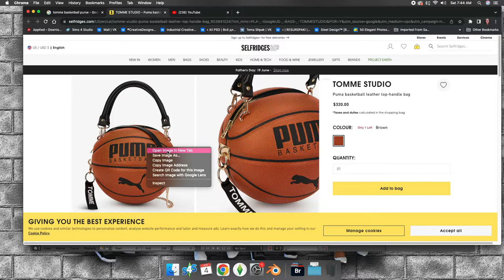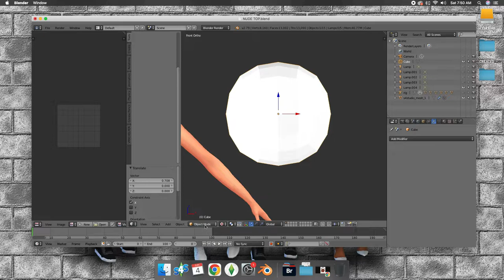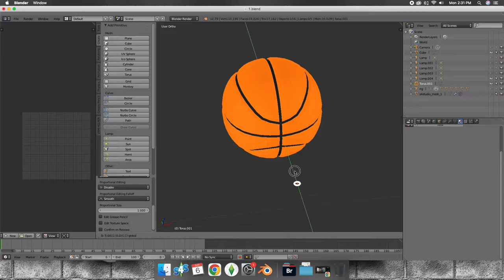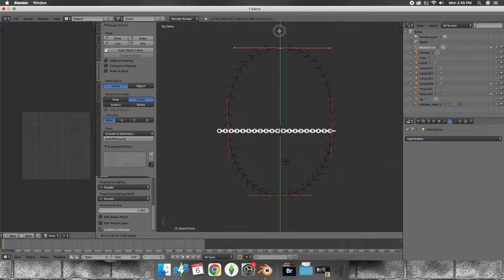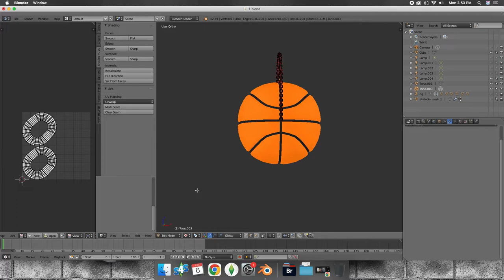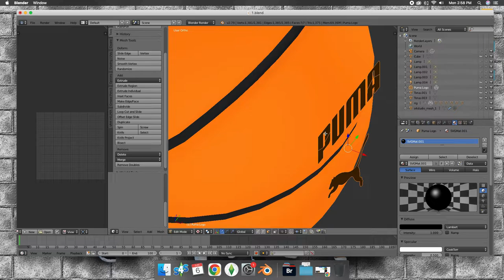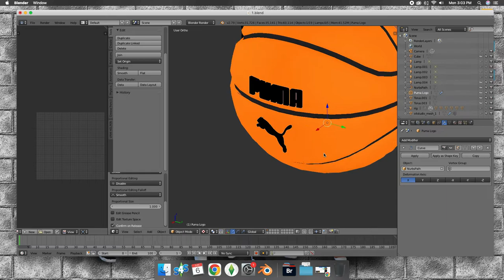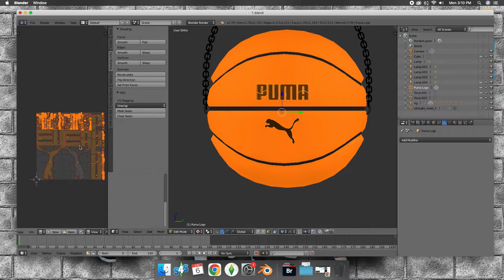HOW TO: CREATE A BASIC BASKETBALL PURSE (BLENDER)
🐿  🎀 i'm just an SOUTHERN diva with TOMBOYISH ways that love to play call of duty
COD GIRLS STAND UP 🎀  🐿

PSN Main Account: MISSxNATURALxHY
XBOX LIVE: MISSxM33K

PNG Image converted to SVG
Blender 2.79
Time